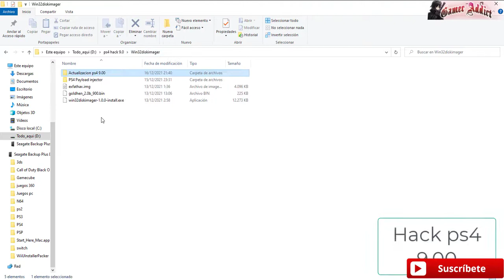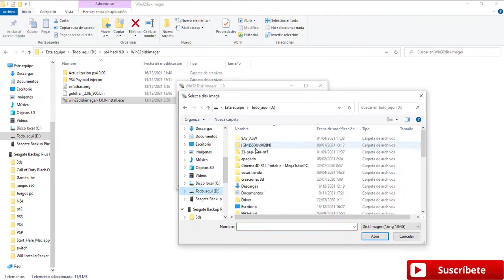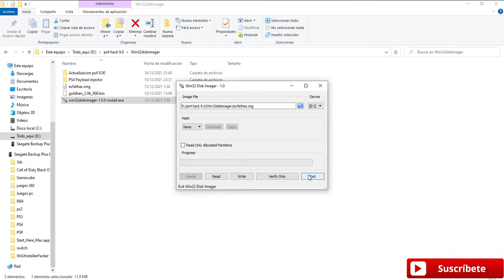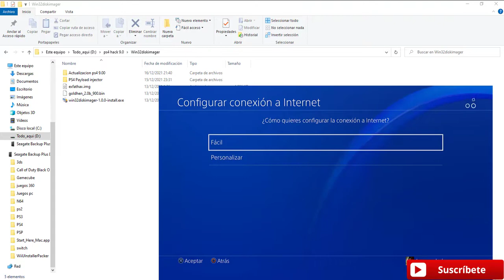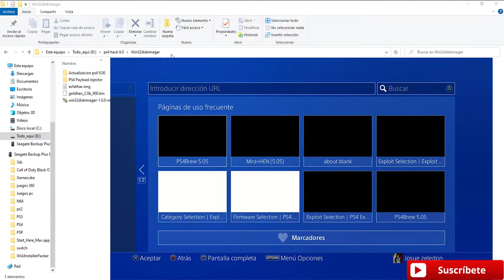Tutorial Liberar tu PS4 version 9.0 facil WEBHACK